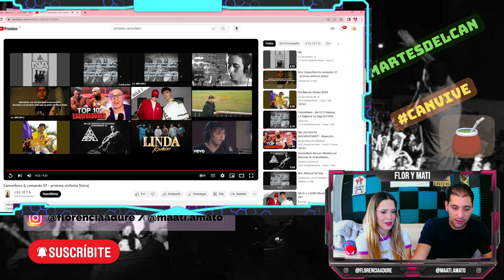MATE-REACCIÓN a Canserbero & Comando 57 "Primera sinfonía" | Flor y Mati Reaccionan